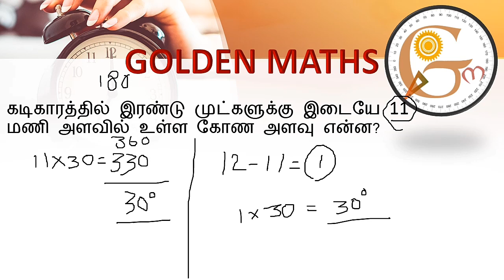Clock problem part 1